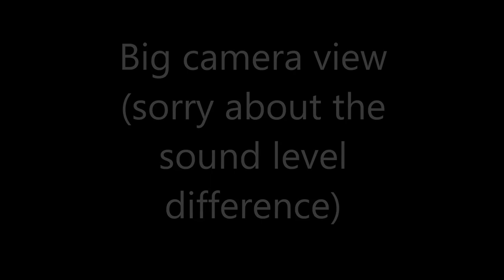Ford AA Doodlebug Driving Action!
Today at the Quick Speed Shop I have the doodlebug out and it's time for it's first trip down the road.  Old tires, worn out steering, sketchy brakes, let's go!